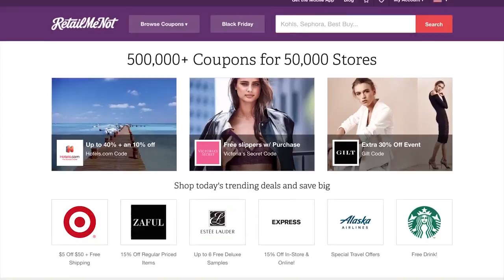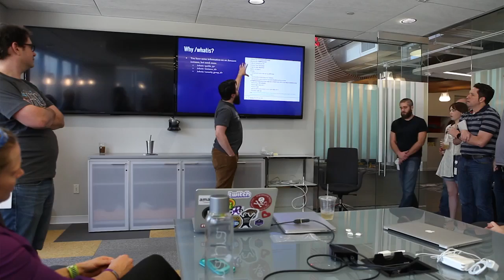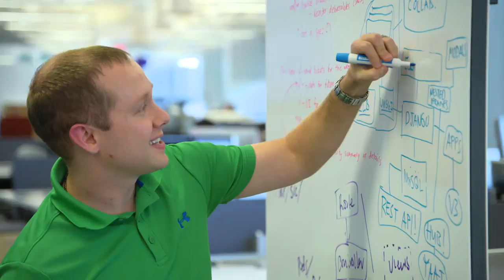Life at RetailMeNot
At RetailMeNot, Inc. we know that building the world’s largest savings destination is best optimized with live music and good queso. Our teams challenge each other to have fun while connecting shoppers to the brands they love. Take a look around and get to know us.